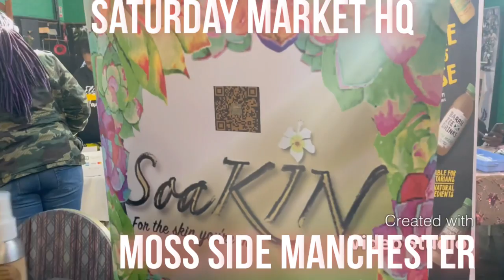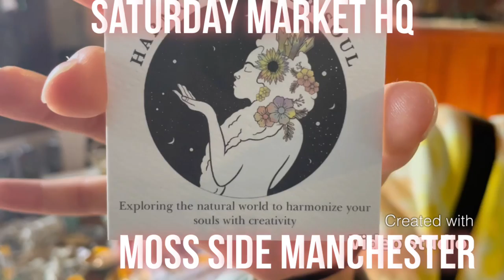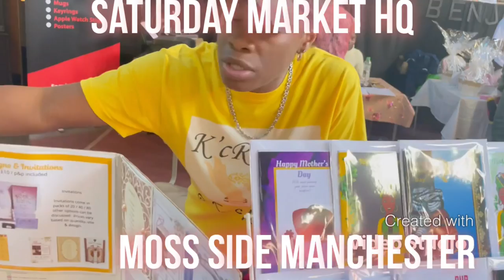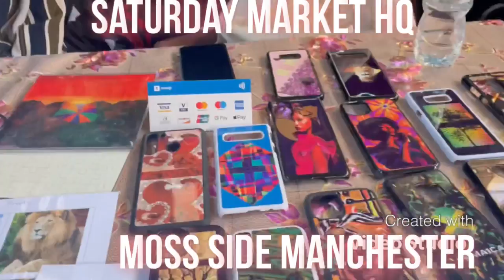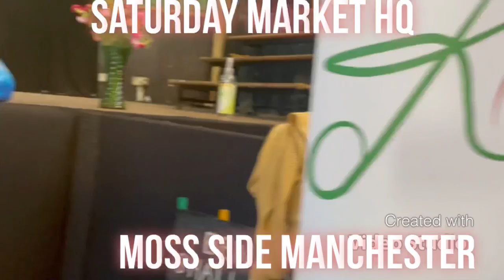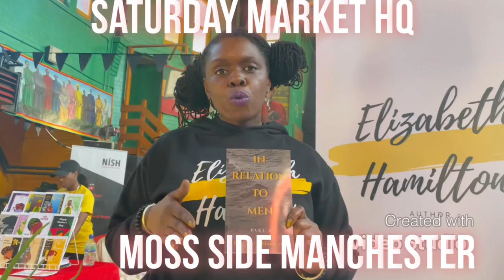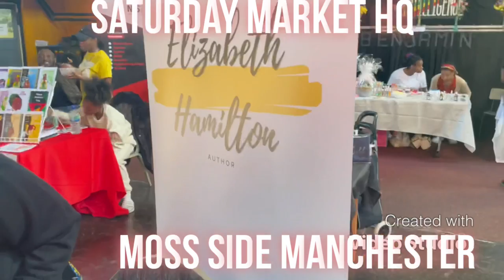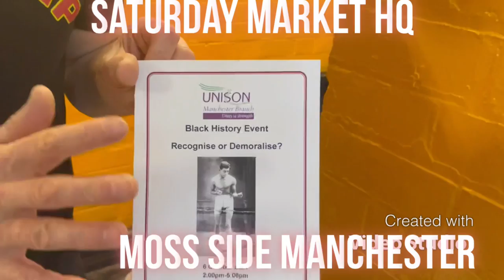MOSS SIDE COMMUNITY SATURDAY MARKET @RASTA HQ MOSSIDE